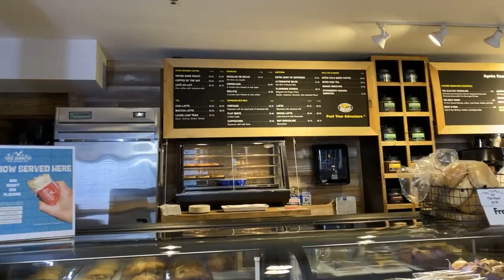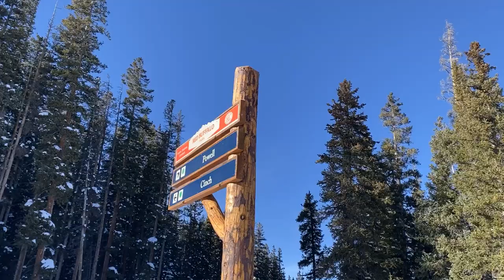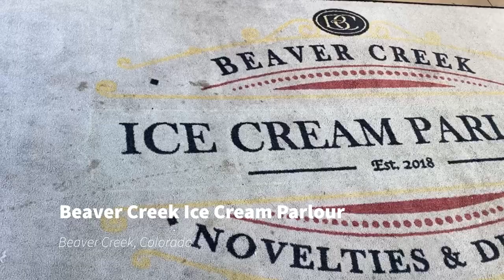VLOG 14 | It’s a winter wonderland and I am aVAILable | Beaver Creek and Vail Mountain, Colorado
What’s up Kittens!

I love the Rocky Mountains! From the nature, to the food, to the skiing, to the fun!

See - Inn - Eat

🟠 Beaver Creek
Beaver Creek, Colorado

🟠 Coyote Café
Beaver Creek, Colorado

🟠 Vail Mountain Coffee & Tea Co
Beaver Creek, Colorado

🟠 Beaver Creek Ice Cream Parlour
*On the mountain slope side
Beaver Creek, Colorado

🟠 Vail Mountain
Vail, Colorado

🟠 Chasing Rabbits
Vail, Colorado

🟠 The Little Diner
Vail, Colorado